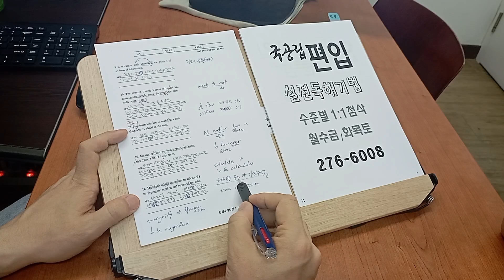전주텝스학원 구문 추론 독해 인서울 편입영어 대학원준비 240624